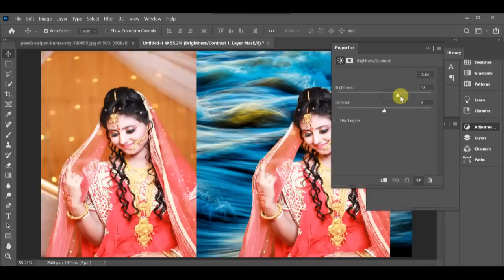TUTORIAL ON HOW TO CHANGE BACKGROUND OF ANY PICTURE USING SELECT TOOL IN ADOBE CC 20 | YOUR EDIT BOY